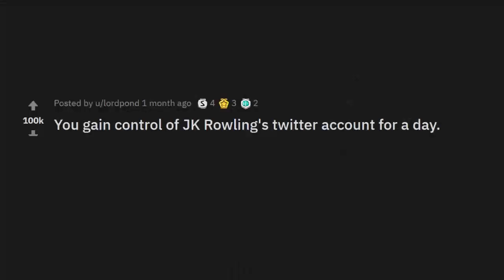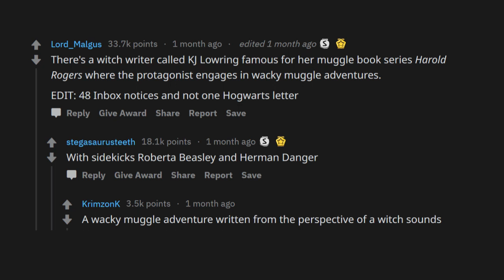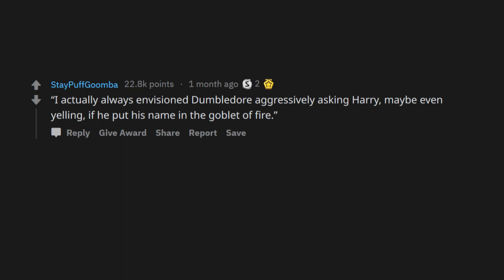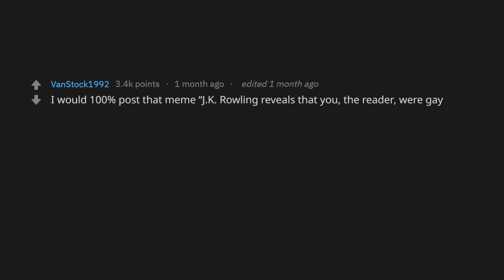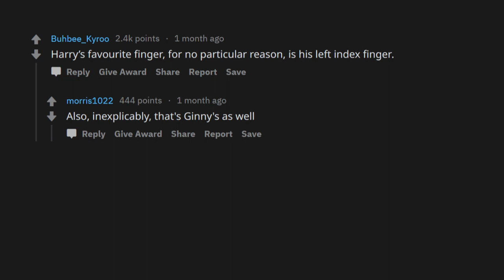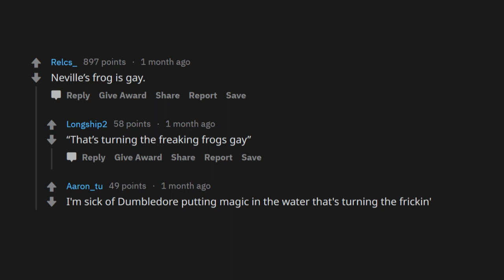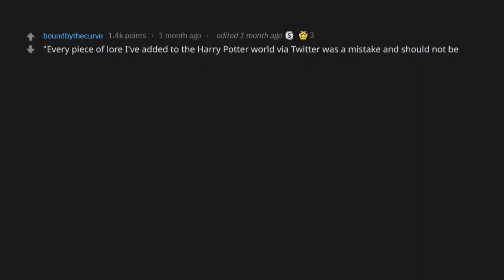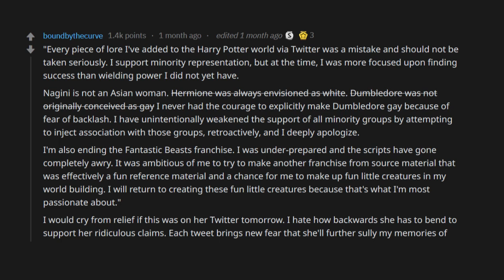INTERNET TROLLS Create HARRY POTTER LORE (r/AskReddit)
You gain control of JK Rowling's twitter account for a day. What unnecessary piece of information do you add to Harry Potter lore?
(r/AskReddit)

What's going on? Krispy TV here, and we're bringing a mix of Reddit Voiceovers and Text-to-Speach Videos of all your favorite Subreddits including r/AskReddit, r/EntitledParents, r/MaliciousCompliance, r/TalesFromRetail, and much more to come!

Stay Krispy, guys! ✌️😎